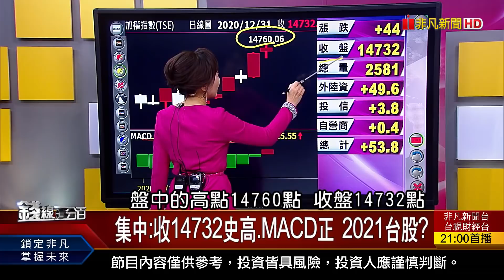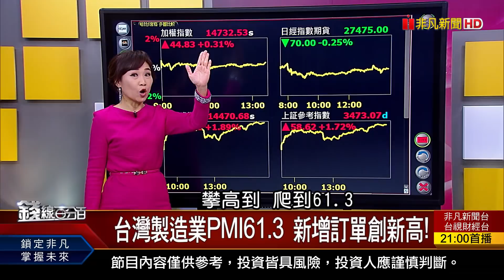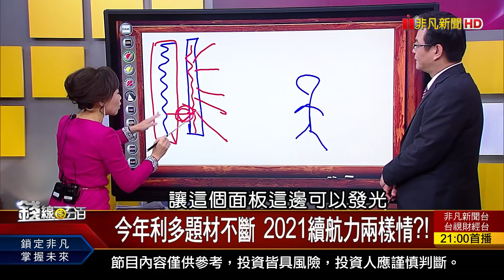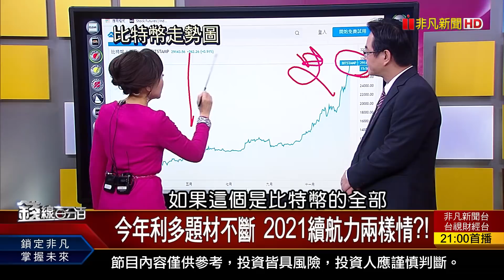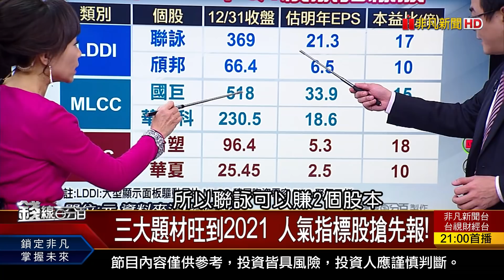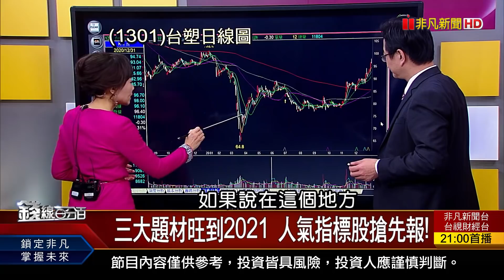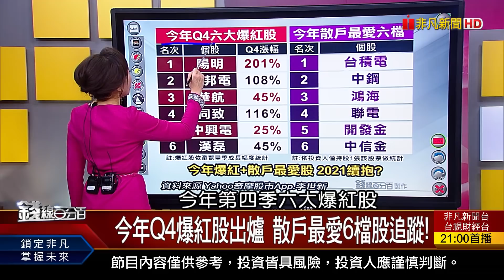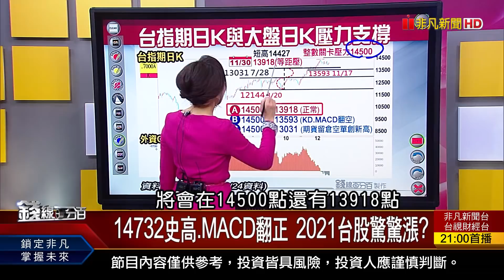《2020題材燒到2021? 年終台幣爆量狂升! 台股封關劇烈震盪 元月行情沙盤推演!》【錢線百分百】20201231-1│非凡財經新聞│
◎2020題材燒到2021? 年終台幣爆量狂升!
◎台股封關劇烈震盪 元月行情沙盤推演!

●20201231完整版(上集)《2020題材燒到2021? 年終台幣爆量狂升! Q4爆紅股出爐 散戶最愛6股追蹤! 華爾街:美股不會熊出沒!》
●20201231完整版(中集)《14732史高.MACD翻正 2021台股驚驚漲? "元月行情"喊衝 小心!個股表現差異大》
●20201231完整版(下集)《今年"碳權"竟漲贏黃金! 金融股投資名單曝光 存股.價差全攻略! 電玩產值贏運動.電影!》